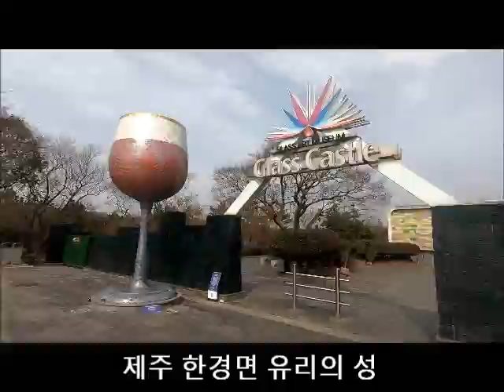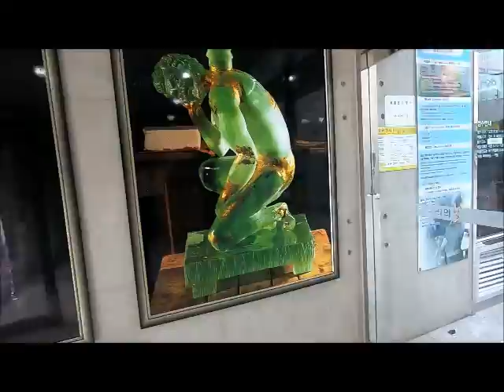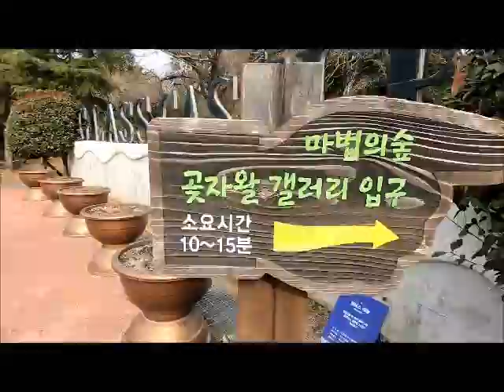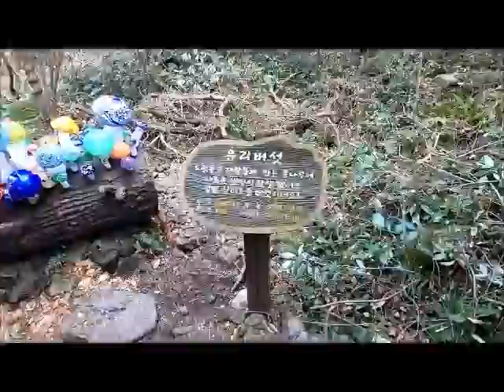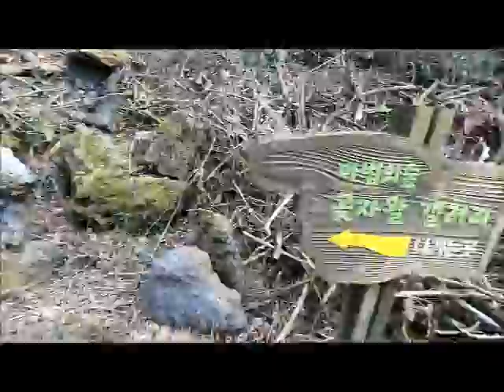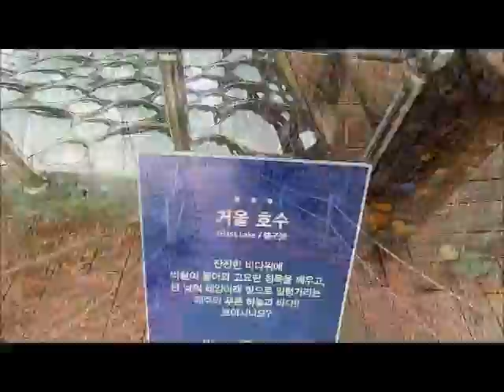♧제주/유리의성♧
제주 한경면  온 가족이 함께 추억을 만들수
있는 가족 여행지 !!
여행은 머니 머니 해도 영원히 간직 할수 있는
 온 가족사진 한장의 추억을 담아 보세요 !